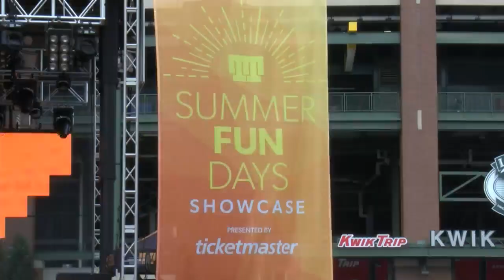Concert goers reflect on Titletown Flo Rida concert after rapper starts hours late